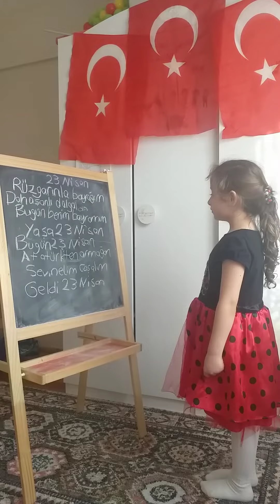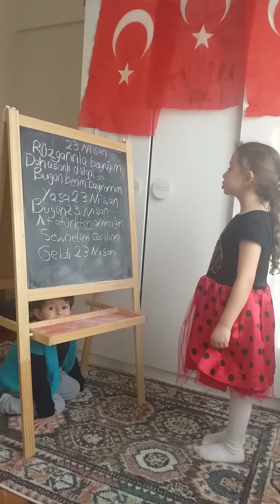"23nisan" 23 nisan şiiri etkinlik betül zümra yavuz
Selamlar arkadaşlar  trt 23 nisan bayramı"mız var bizde kızımla birlikte bir kutlama yapmak istedik izleyin "keyifalacaksınız 23 nisan 2020 trt ulusalegemenlik çocuk bayramı şiir